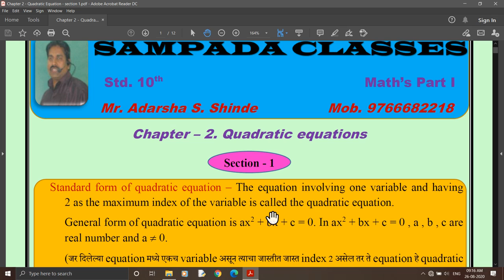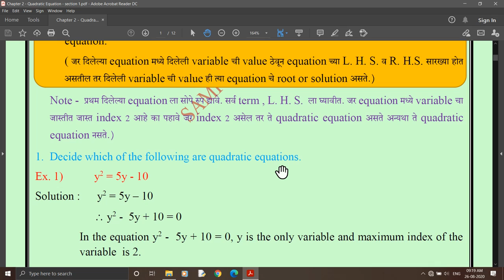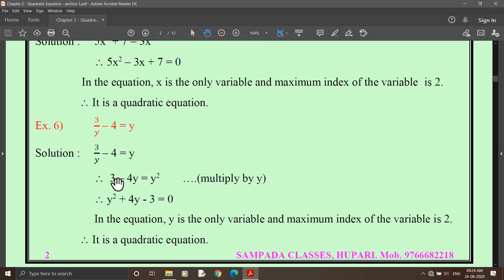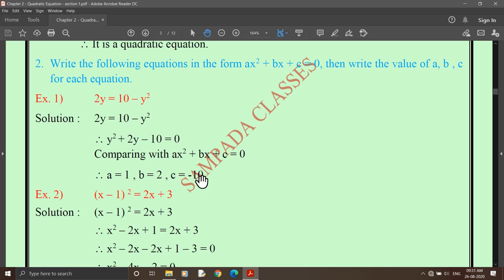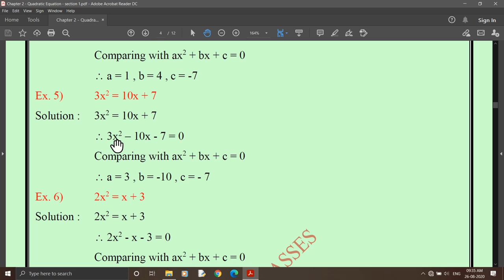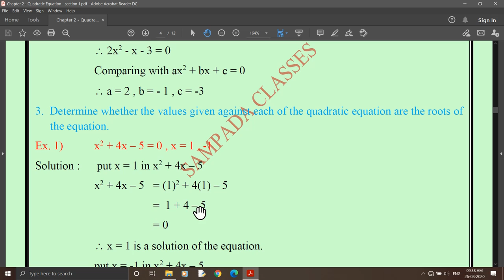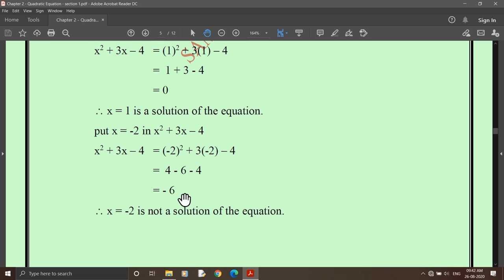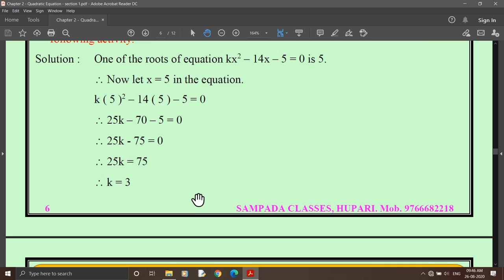10Th Std Maths Part 1| Chapter 2 | Quadratic Equations | Practice set 2.1 Leacture 9